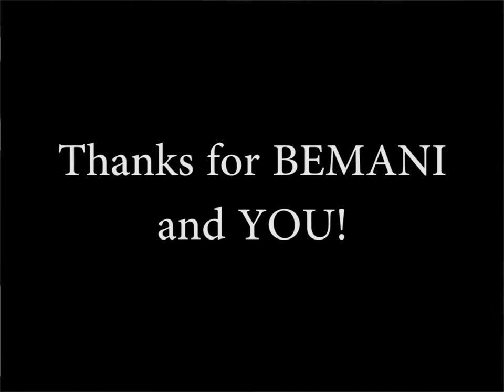[GuitarFreaks v7] 噓(uso)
Title : 噓
Debut : V7[2010]
Artist : ゆうや(SID)
Lyrics : マオ(SID)

Vocal & Chorus : Koh-ichiroh
Guitar : 96ちゃん
Bass : 96ちゃん
Other Instruments : 96ちゃん
Programming : 96ちゃん

Lyrics

あの日見た空 茜色の空を
그 날 본 하늘 붉은 색의 하늘을

ねぇ君は覚えていますか
있잖아 너는 기억하고 있어?

約束契り初夏の風が包む
약속의 맹새 초여름의 바람이 감싸며

二人寄り添った
둘은 다가섰어

無理な笑顔の裏 伸びた影を匿う
무리한 웃음의 뒤에 늘어진 그림자를 숨기고

だから気づかぬように 再生を選ぶ
때문에 모르는 척 재생을 선택해

テーブルの上の 震えない知らせ待ち続けて
테이블 위의 울리지 않는 소식을 계속 기다리며

空白の夜も 来るはずのない朝も
공백의 밤도 찾아올 리 없는 아침도

全部わかってたんだ
전부 알고있었어

あの日見た空 茜色の空も

ねえ いつか 思い出すでしょう
있잖아 언젠가 떠올리겠지

果たせなかった 約束を 抱いて
이루지못했던 약속을 안고

二人  歩き出す
둘은 걸어나가